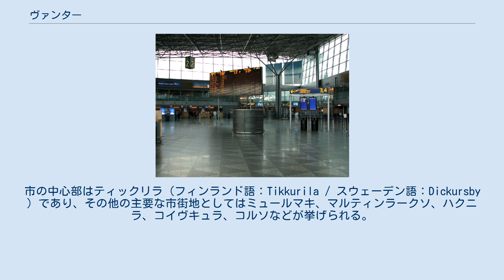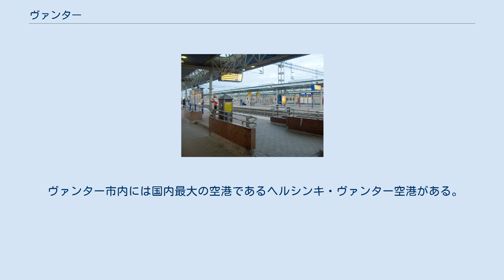ヴァンター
ティックリラ駅 ヘルシンキ・ヴァンター空港 ヴァンター（フィンランド語：Vantaa、スウェーデン語：Vanda（ヴァンダ））は、フィンランド、ウーシマー県にある都市である。
 ヘルシンキ郡に属しており、南から南西は首都のヘルシンキと、西はエスポーと、北はヌルミヤルヴィ、ケラヴァ、トゥースラと、東はシポーとそれぞれ接しており、ヘルシンキ、エスポー、カウニアイネンと共にヘルシンキ都市圏を形成している。
市の中心部はティックリラ（フィンランド語：Tikkurila / スウェーデン語：Dickursby ）であり、その他の主要な市街地としてはミュールマキ、マルティンラークソ、ハクニラ、コイヴキュラ、コルソなどが挙げられる。
 ヴァンターの人口は2011年1月31日現在で200,410人で、その内男性が98,159人、女性が102,251人、フィンランドで4番目に大きな都市である。
面積は240.34km2、人口密度は840.75人/km2である。
 ヴァンター市内には国内最大の空港であるヘルシンキ・ヴァンター空港がある。
また、エウレカには科学博物館がある。
Carl Albert Edelfeltが設計し1861年に完成した、フィンランド最古の駅舎であるティックリラ駅の旧駅舎は、現在では市立博物館として利用されており、地域史などをテーマにした展示が行われている。
 ^ FINLANDS AREAL KOMMUNVIS 1.1.2011 ^ 統計表No.092